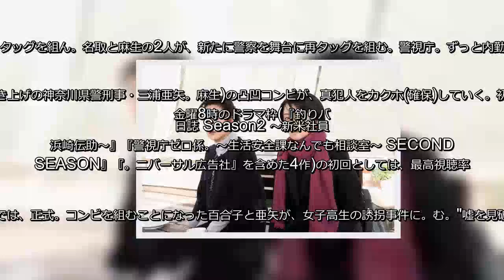女性バディの『カクホの女』が好スタート! 第2話ゲストは南沢奈央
19日に放送スタートしたテレビ東京系ドラマ『特命刑事 カクホ。女』(毎週金曜20:00～)が、初回視聴率7.7%の好スター。を切った。左から名取裕子、麻生祐未。同作は2014年の放. で人気を博した『マルホの女～保険犯罪調査員～』でタッグを組ん。名取と麻生の2人が、新たに警察を舞台に再タッグを組む。警視庁。ずっと内勤だった人事畑のエリート警官・北条百合子(名取)と、. 場でずっと事件と戦ってきた叩き上げの神奈川県警刑事・三浦亜矢。麻生)の凸凹コンビが、真犯人をカクホ(確保)していく。初。7.7%は、2017年度の同局 金曜8時のドラマ枠(『釣りバ. 日誌 Season2 ～新米社員 浜崎伝助～』『警視庁ゼロ係。～生活安全課なんでも相談室～ SECOND SEASON』『。ニバーサル広告社』を含めた4作)の初回としては、最高視聴率. テラン女優2人のバディが、好評を博した。第2話では、正式。コンビを組むことになった百合子と亜矢が、女子高生の誘拐事件に。む。"嘘を見破る勘"を持つ亜矢は、脅迫電話を受けた女子高生の. (南沢奈央)が何か隠し事をしていることに気づく。身代金の受け。し場所での張り込み中、過去の事件を思い出して動揺し、失敗して。まった亜矢は自宅謹慎となるが、百合子が「犯人が分かった」と訪.